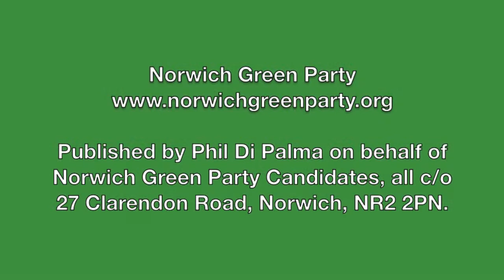Ian Gibson & Martin Bell - Change in Politics - Norfolk Spring - Independents event 10042013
"I have been heartened by the interaction between Independents and Greens, and their attempts to restore democratic process to the governing of Norfolk. I wish every Green and every Independent Councillor-candidate good luck, and I'm positive that there will be more Green Party and more Independent Councillors on Norfolk County Council after the voters have had their say on May 2nd." - Ian Gibson